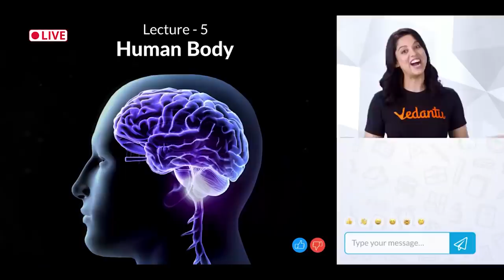How Toppers Make Time Table? Best Time Table For Studies Before an Exam | Vedantu Motivation